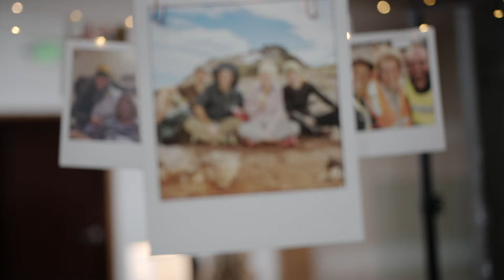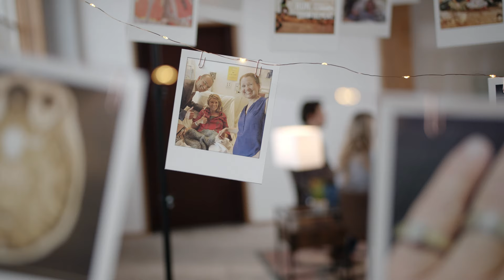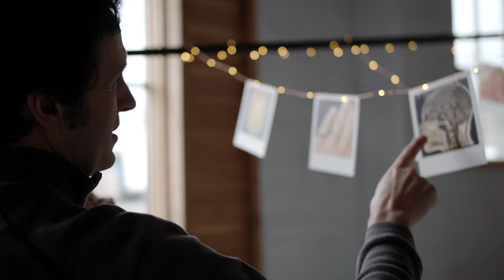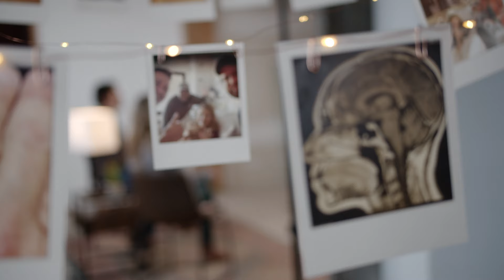A Medical Miracle: Brian & Katie Steele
In 2016, after suffering a seizure, Katie Steele got the worst news – she had a brain tumor & had to undergo extensive surgery. Just months later, Katie & her husband Brian were shot at during a neighborhood dispute, injuring the same spot where they had removed Katie's tumor..

Yet, they truly could have never expected what would come next. In this incredible, candid interview, the Steele's share first-hand how God provided for them and worked a miracle in the midst of their story.